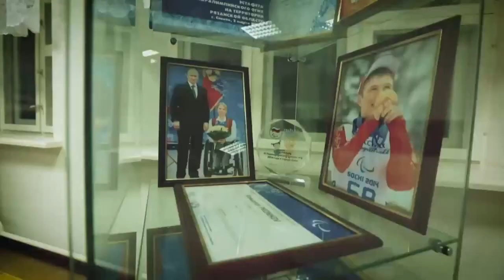Светлана Коновалова. Безграничные возможности